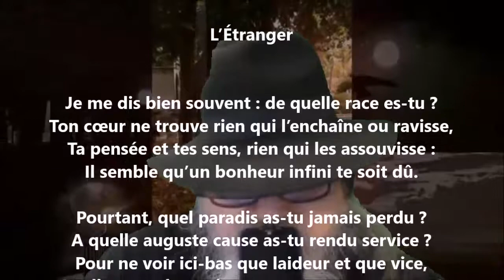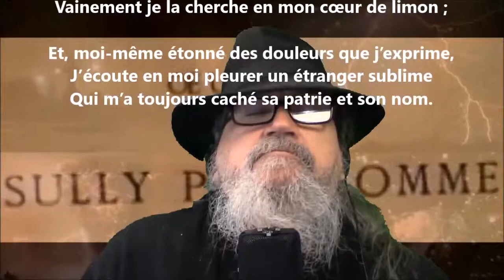L’étranger - Sully Prudhomme lu par Yvon Jean